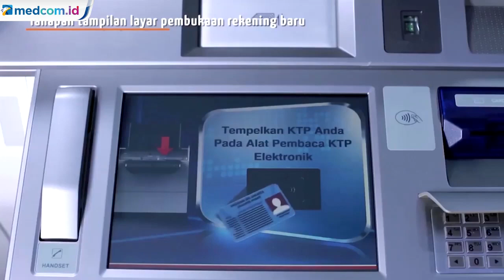Dukcapil Bantah Cip KTP-el Bisa Menyadap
Dukcapil Kementerian Dalam Negeri menegaskan dan membantah cip itu bisa dilacak atau disadap.

Dukcapil menjelaskan cip KTP-el hanya berisi data kependudukan dan hanya bisa dibuka dengan card reader atau kerja sama antara lembaga dengan Direktorat Dukcapil.

Masyarakat pun diminta tidak resah dengan video itu. Sebab tanpa adanya kerja sama, data yang ada di KTP-el tidak akan terbuka.